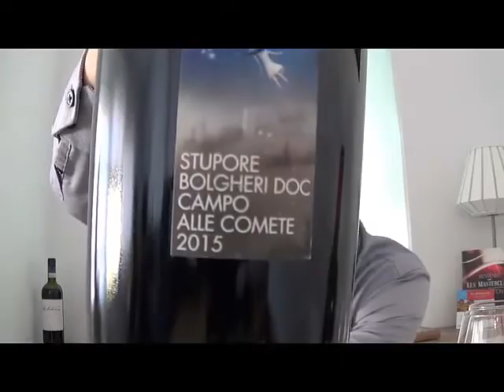La Toscane, du Sangiovese aux supers toscans [Présentation Box Masterclass]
LES MASTERCLASS DE LA DEGUSTATION : "LA BOX POUR SE FORMER AU VIN"
Voici le programme de votre Box Masterclass du mois de mars: "La Toscane, du Sangiovese aux supers toscans" !